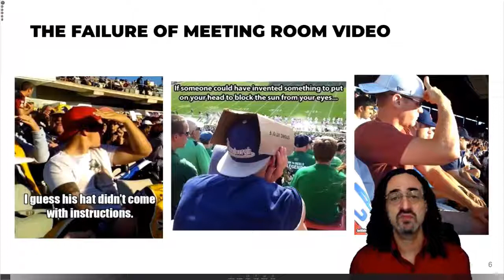User Preference: The Key To Business Video Adoption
In this clip from our recent webcast, we discuss how user preference can not be ignored when designing business video ecosystems.

Please click this link to see the entire webinar.